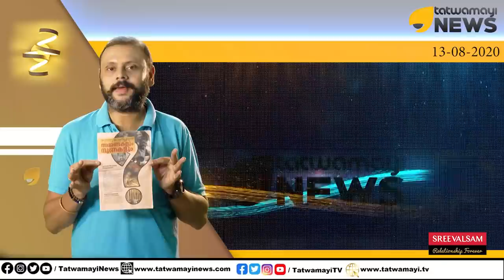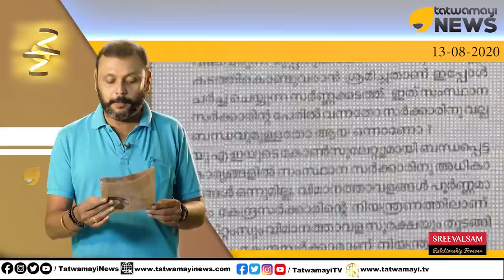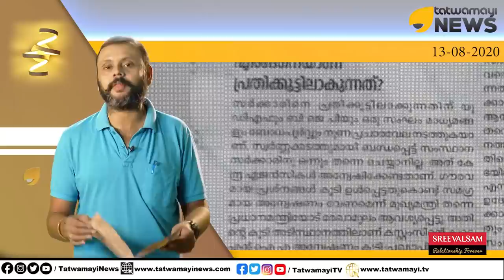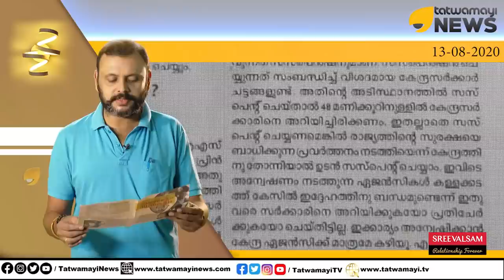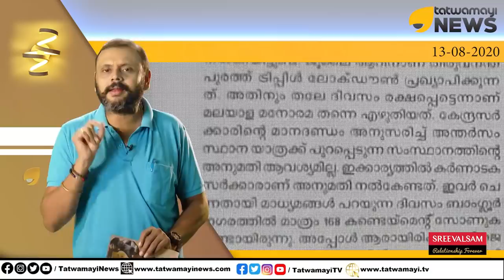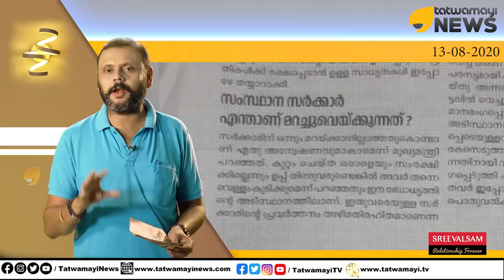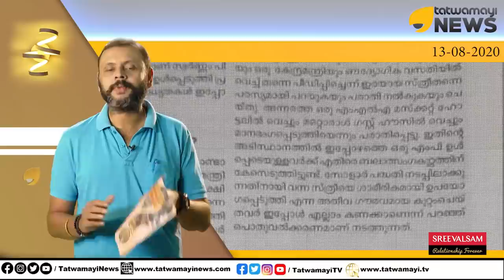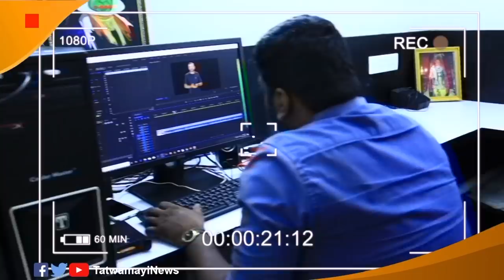ചിരിച്ചു ചാകും.. കോമഡി ലഖുലേഖ മുഴുവനും ഒന്നു വായിക്കണേ..